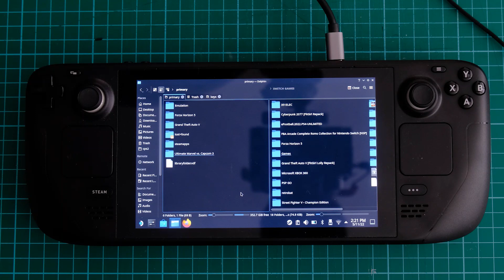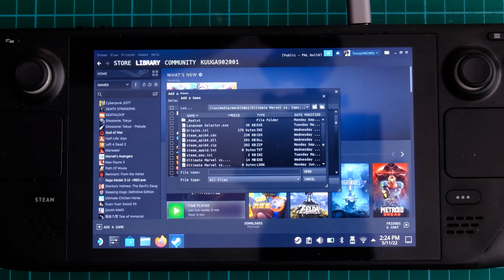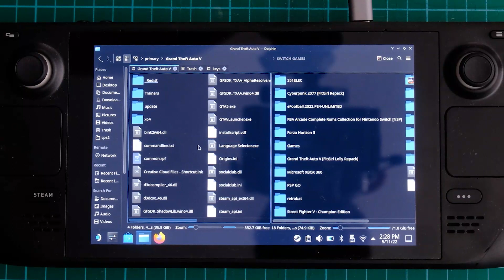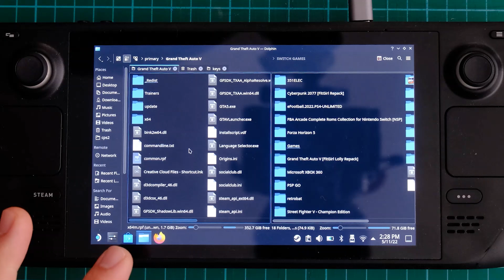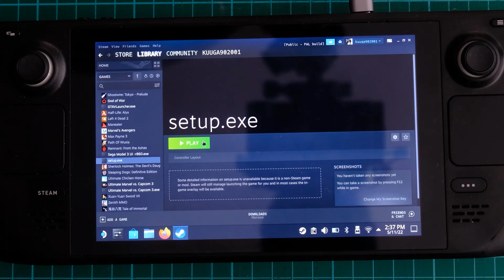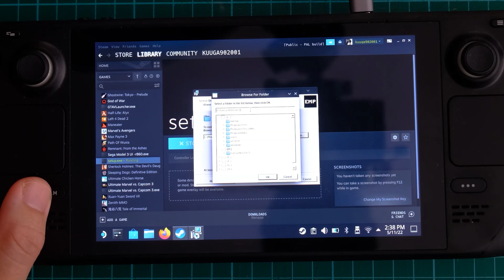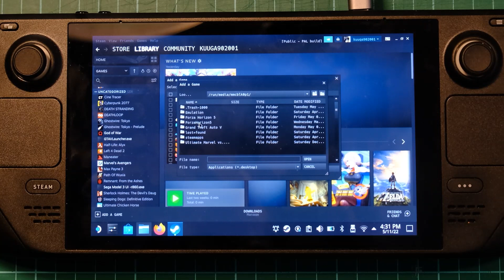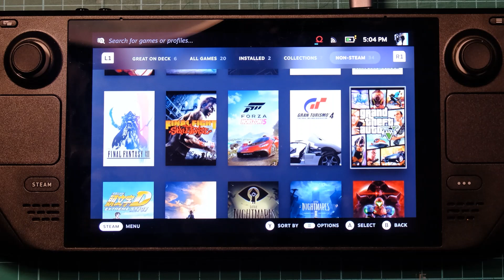分享兩個方法在 STEAM DECK 安裝 WINDOW 遊戲,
今天測試在 STEAM DECK 跑 WINDOW 遊戲, 用兩個方法安裝, 看是否成功及遊戲能否順跑

✅可到下面連結官網購買 RETROBAT 10萬款遊戲硬盤 (Aff link to buy Retrobat HDD) :